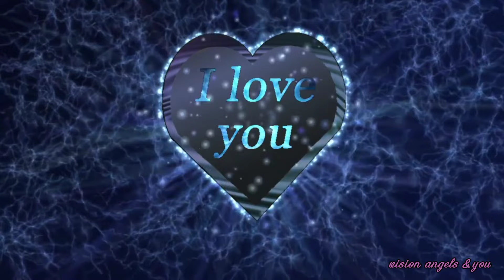POTENTE RICARICA CON ENERGIA DELL' AMORE 💢 porta le persone giuste, AMORE vero nella tua vita♥️‼️